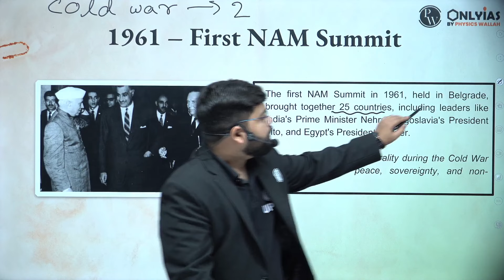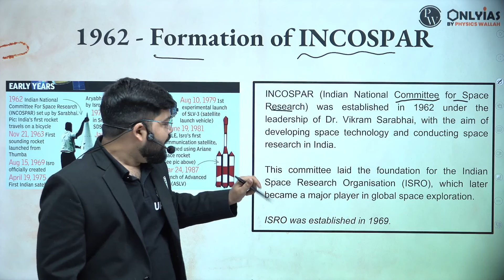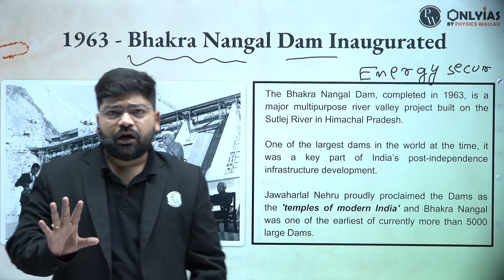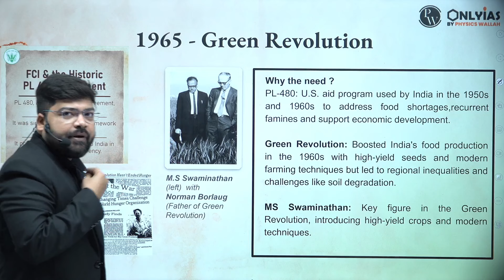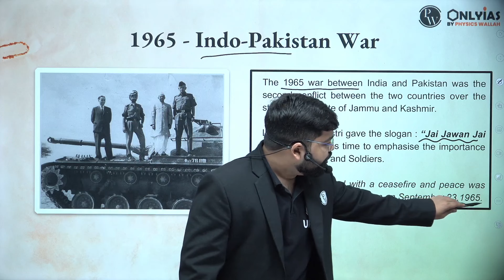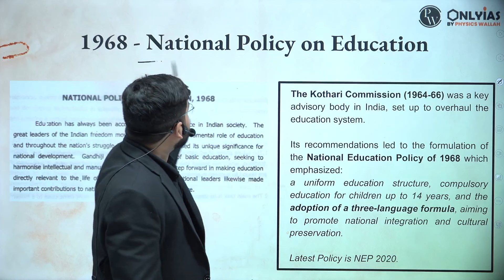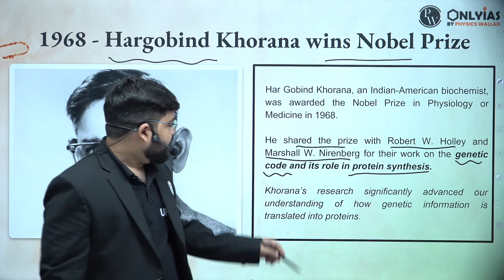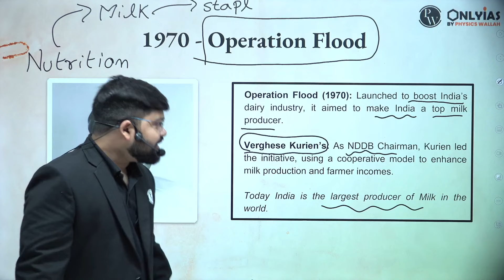India History Post Independence - 1961 to 1970 | 78th Independence Day Series | Episode 2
Join us as we explore the pivotal decade of 1961 to 1970 in India’s post-independence history! This video delves into major political events, economic developments, and social changes that shaped India during this era. From the Green Revolution to the Indo-Pakistani Wars, gain a comprehensive understanding of how these years influenced the country’s trajectory. Ideal for history enthusiasts and UPSC aspirants looking to deepen their knowledge.

UPSC Optional 2025 - Pub. Ad. (Hinglish)